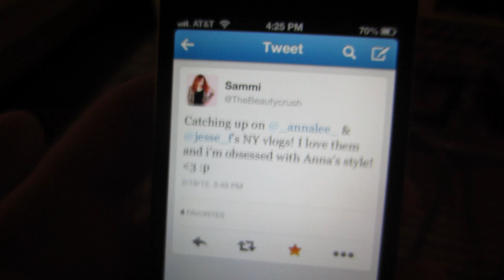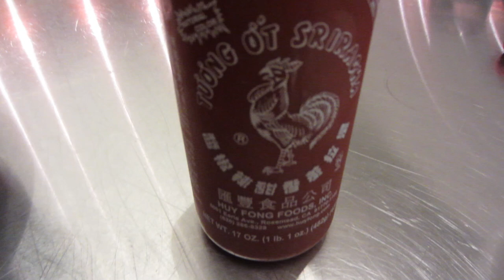VLOG - Driving Ms. Daisy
Hi!  Getting back into our real life here in LA.  We're in the truck a lot in this video, and we're eating in the truck a lot in this video.  Sorry about the shaky cam sometimes - i guess the engine was vibrating the camera.

About Jesse -